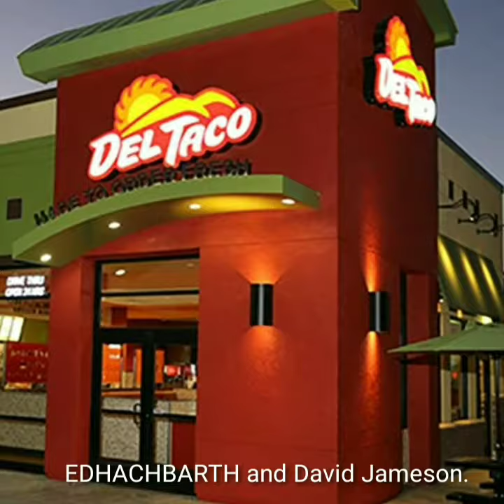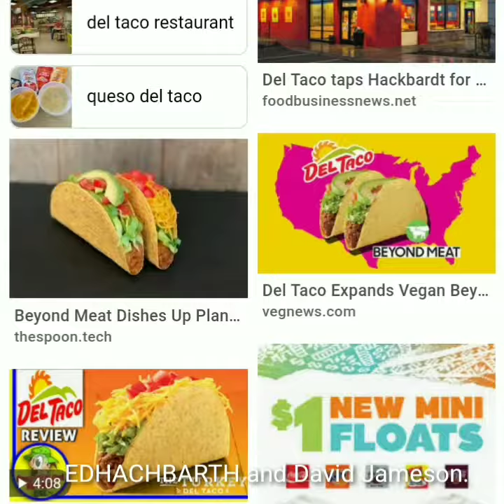Dr. Paul Wade Knows DELTACO.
ED HackBarth and David Jameson.